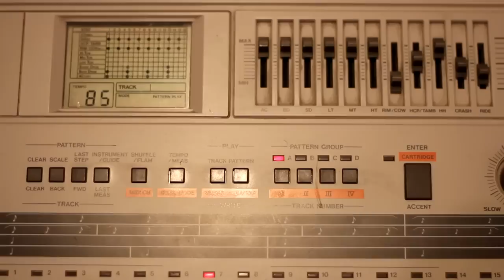"Christian" - Jupiter-8, Juno-60, TR-707 electronica - 1980s style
An '80s synth / dark improvisation in my style utilizing mostly early '80s Roland synths.  I'm using a few "live" performance techniques like acting on the synth volumes and filters in real time.  The verses are a bit "straight" but the choruses have a good chord progression and sound nice (if a bit melancholic) with the huge, magic, silky string sound of the JP-8, and the electric bass following on the high notes, wait for them ;-)
Roland Jupiter-8 = octave arpeggio synth bass, strings, pad, lead
Roland Juno-60 = pad
Roland TR-707 = drums, arpeggio sync
Fender Jazz = electric bass
Fender Stratocaster = electric guitar
Roland M-10DX = submixing, reverbs, echoes
Cakewalk Sonar X1 PE = recording, effects, compression